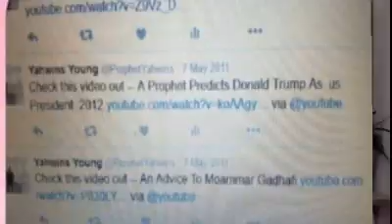2019 prophecy about the second trump and white house fulfilled